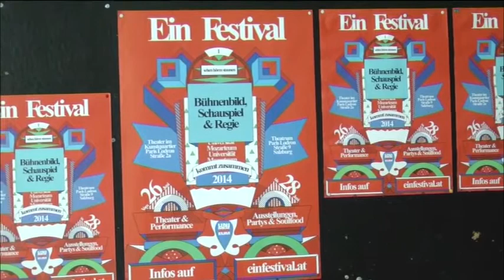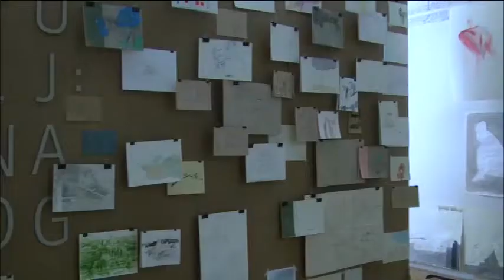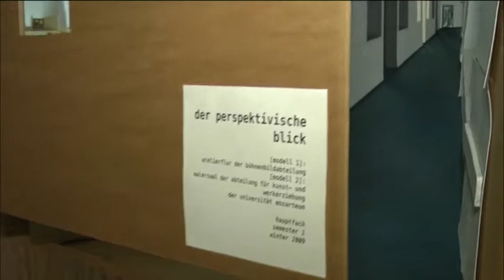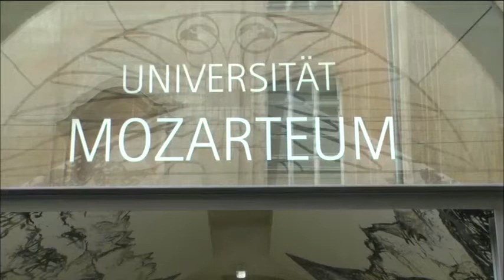Ein Festival 2014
Beitrag des Lokalsenders FS1 zum 1. "Ein Festival"